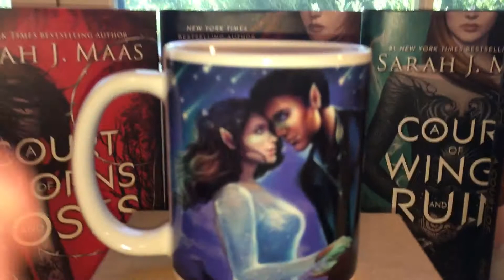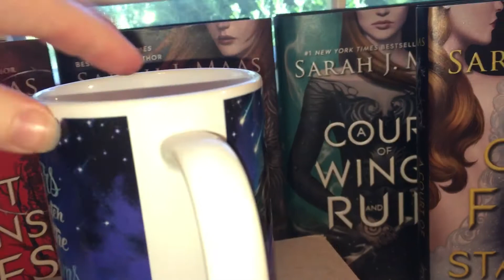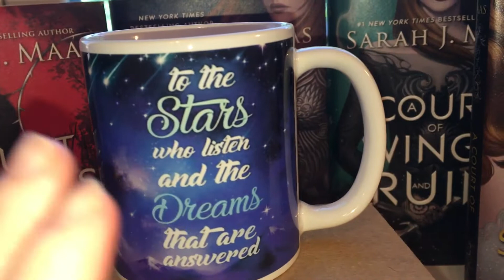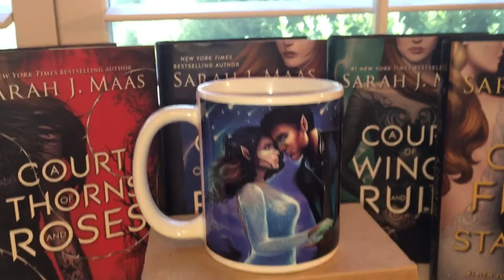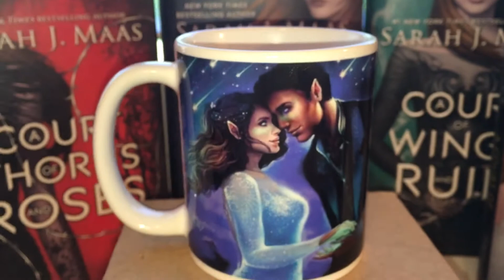This is what I bought from Amazon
A Beautiful Mug of My Favorite Couple in My Favorite Book Series by The Queen Sarah J.Maas! 👸💖

The first book is A Court of Thorns and
Rose! My Favorite Book is the Second one! A Court of Mist and Fury! I Love Feyre and Rhysand So Much!🤗😍🌌
Team Rhysand and if you want a Really Good Book Series to Read this one is My Favorite One of My Book Series out there!😃😊😍😍👸🤴🌹🌌✨✨❤️

❤️💙💙 Rhysand is One of My Favorite Book Boyfriend!🤗😊😉😍🥰😘🌌💙